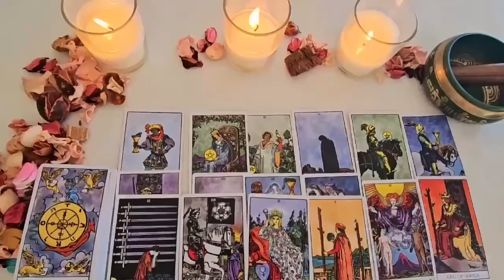CAPRICORN 🔥SOMEONE HOT & WEALTHY SHOWS UP FOR YOU🥵 THEY’RE GOING TO LOSE THEIR SH🤦🏼‍♀️T 🤐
Capricorn Love
Capricorn 2024
Capricorn today
Capricorn NOVEMBER